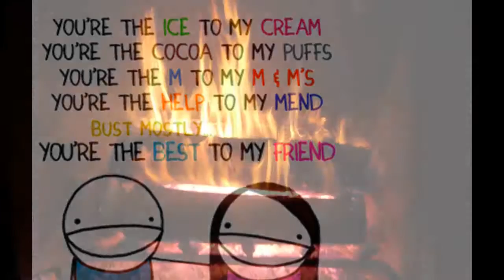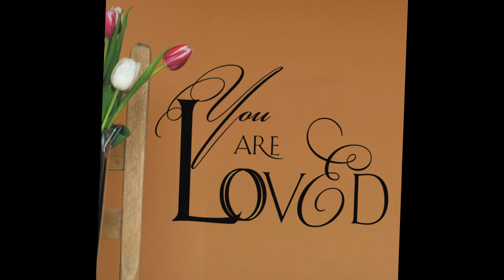Mocedades - Eres Tu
This is where you can can find Top Pop Hits, Top Country Hits, and Top Christian Hits!

"Eres tú" (Spanish pronunciation: [ˈeɾes ˈtu], "It's You") is a popular Spanish language song written in 1973 by Juan Carlos Calderón and performed by the Spanish band Mocedades, with Amaya Uranga on lead.

This song was chosen as Spain's entry in the 1973 Eurovision Song Contest. After the song reached the second place in the contest, it was released as a single.

This song also has an English version entitled "Touch the Wind" with lyrics by Mike Hawker.[1]

In 1974, "Eres tú" became one of the few Spanish language songs to reach the top 10 in the United States, peaking at #9 in the Billboard Hot 100 chart and also reaching the top 10 on the Adult Contemporary chart. In the United States, the song is still heard on Adult Standards and Easy Listening radio.

"Eres Tu" - Lyrics:

You make me live
You make me dream
is for me